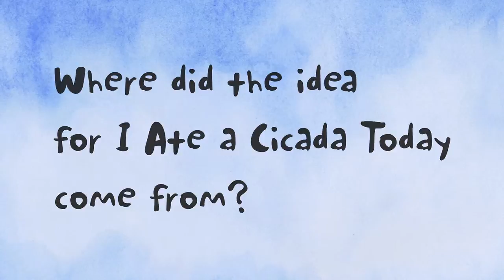I Ate A Cicada Today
16 verses of wild and wacky rhymes, each humorously illustrated in ink and watercolor drawings sure to make both children and grownups laugh. Kids can read along, sing along or just listen to the CD of the song performed by the author / illustrator,
hit songwriter, Jeff Crossan.